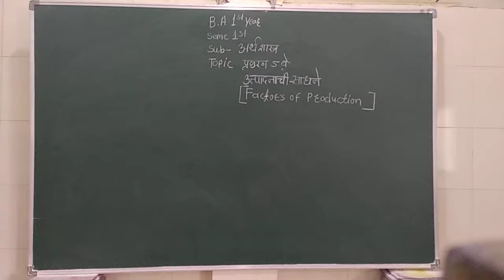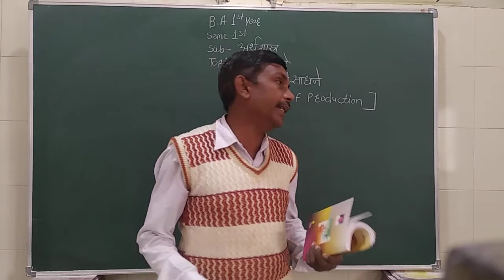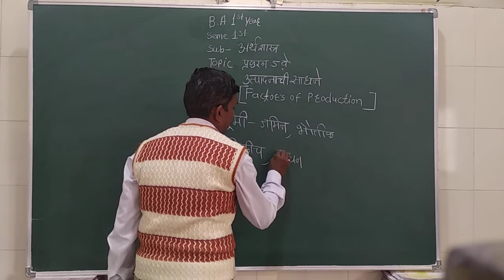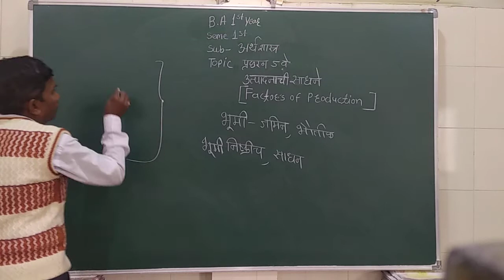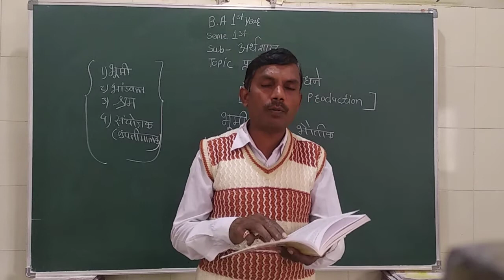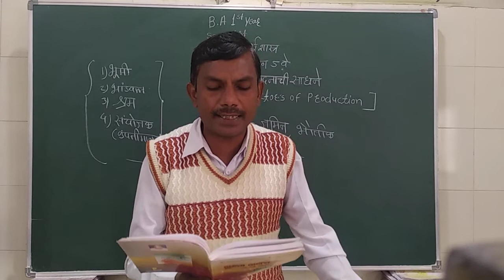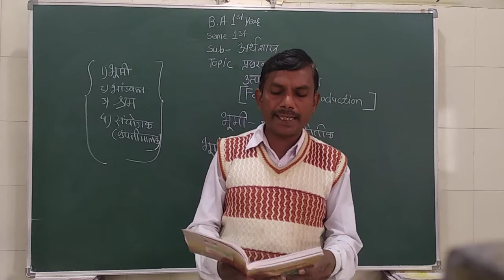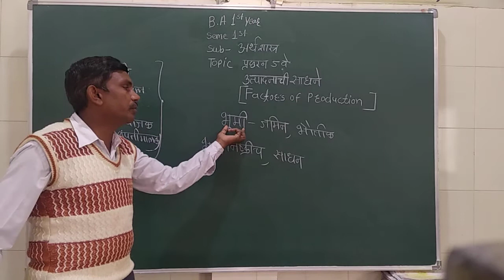B.A1st year seme1st Economics Unit 5 th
SMT M P Kothari Mahila mahavidyalaya Nandura